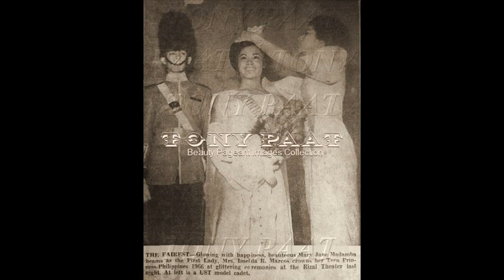ミス・インターナショナル1968のコンテスト